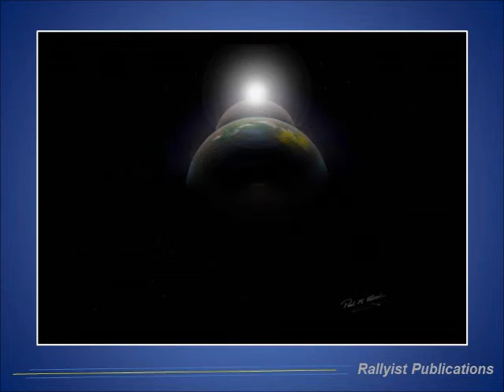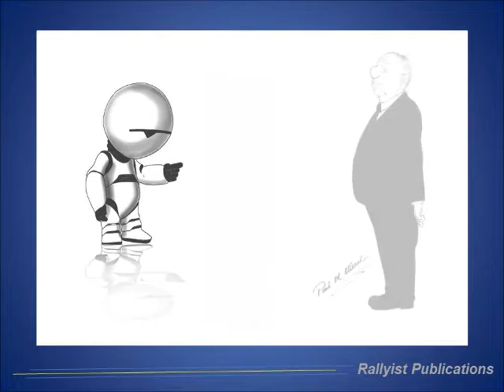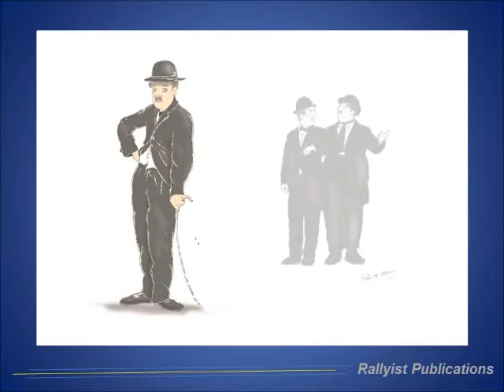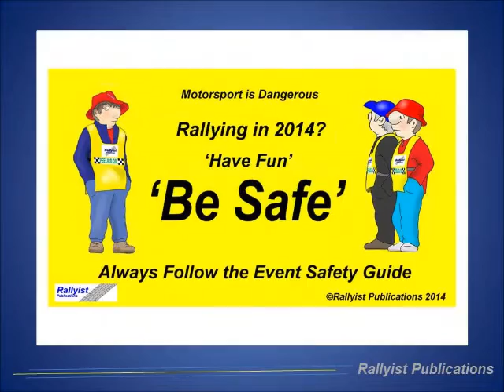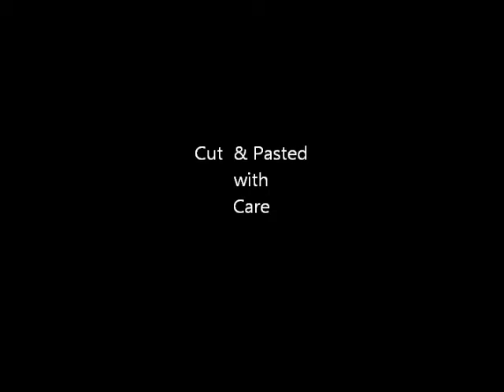Rallyist Art 2015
Rallyist Art: its what sets Rallyist apart from the rest.
A Compilation of artwork by Artist / Cartoonist Paul M Ellender set to music. Cartoons Sci-Fi F1 Rallying Racing.
Medium Pencil, Ink, and CGI.
Part of the Rallyist Presentation for the new Art Gallery Project planned for 2016...Enjoy